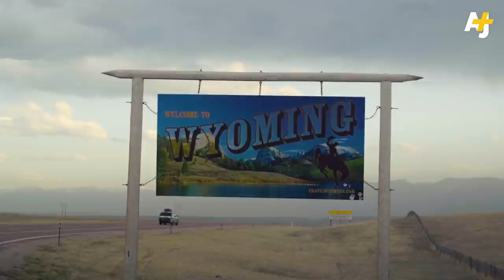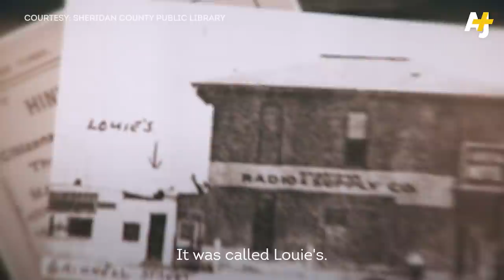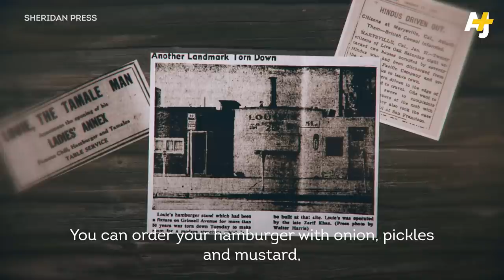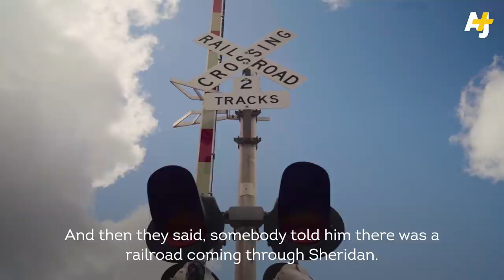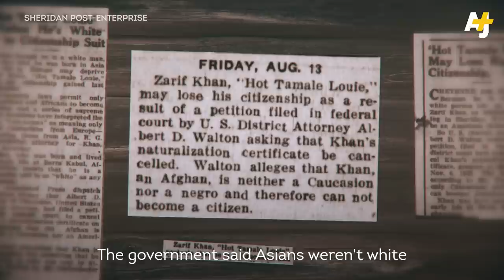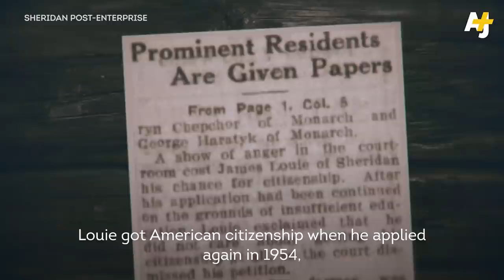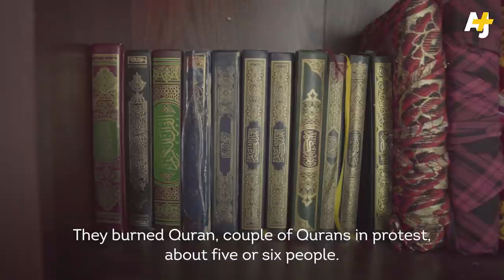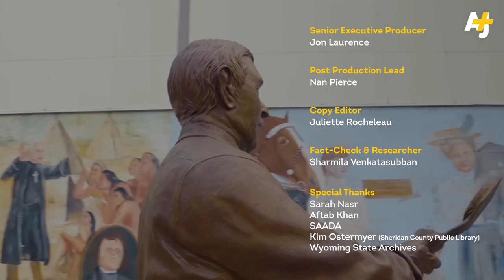Why One Of The Oldest Pakistani American Communities Is In Wyoming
Zarif Khan, better known as “Hot Tamale Louie,” arrived to the U.S. in 1907 — 40 years before his home country of Pakistan was even formed. He was known for his cooking and his generosity, so much so that his reputation earned him a statue in his hometown in Sheridan, Wyoming. Now his descendants have created a new business empire: hotels.

AJ+’s Tabish Talib traveled to Wyoming to uncover the history of Hot Tamale Louie and how so many Khans chose Wyoming to be their home.